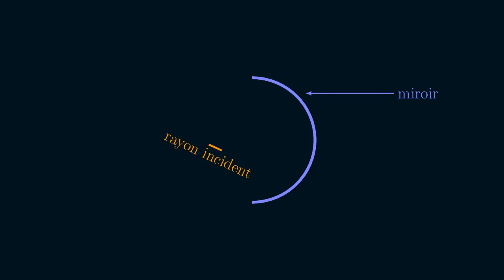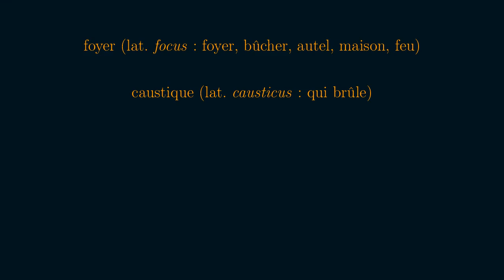D'où viennent les reflets dans une tasse de thé ? (Ciné-mathique #8)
Dans cette vidéo, on découvre comment les lois de l'optique forment les reflets dans une tasse de thé, ce qu'on appelle une caustique. On en profite pour découvrir deux courbes (la cardioïde et la néphroïde) et pour voir comment fonctionnent les fours solaires et les télescopes.